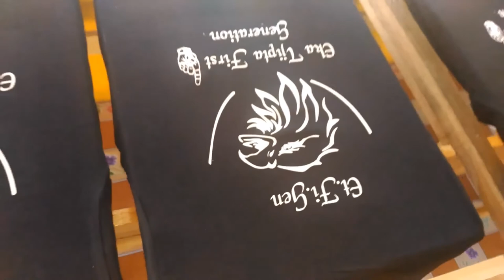Sablon cepat menggunakan meja rell